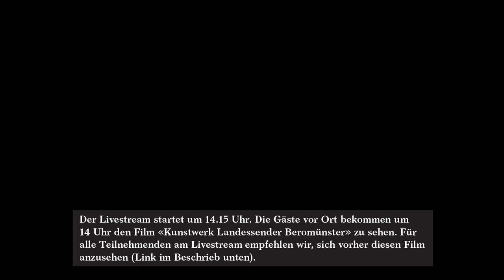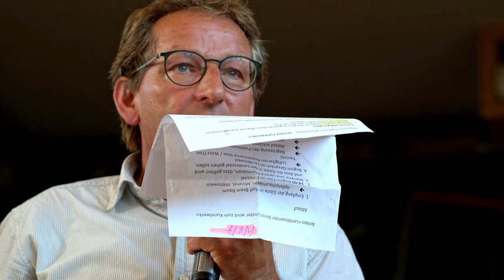Livestream Kunstwerksenthüllung «Sendeturm Beromünster» | Wetz & Silas Kreienbühl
Ergänzend empfehlen wir den Film «Kunstwerk Landessender Beromünster» Die Gäste vor Ort haben zu Beginn der Veranstaltung diesen Film als Premiere gezeigt bekommen.

0:00 Stream geht live
2:12 Begrüssung, Gäste und Ehrengäste
27:55 Gespräch
37:48 Verkauf Kunstwerk
47:22 Schluss

Die beiden Künstler Wetz und Silas Kreienbühl erklären mit ihrem neusten Gemeinschaftskunstwerk den Sendeturm Beromünster zum Kunstwerk. Das schweizerische Kulturdenkmal wird am 30. Juni 2021 mit einer Performance in das Gesamtkunstwerk KKLB integriert.

90 Jahre lang war er eine technische Installation - jetzt wird der Sendeturm Beromünster zum Kunstwerk. Mit einer Film-Performance erklären Silas Kreienbühl und Wetz am 30. Juni 2021 den Landessender Beromünster zu ihrem Kunstwerk. In einer für die Gegend typischen Form einer Prozession bewegen sich die beiden Künstler vom KKLB (Kunst und Kultur im Landessender Bernmünster) zum Sendeturm auf dem Blosenberg. Zwischenstation ist der Chorherrenstift Beromünster. Hochwürden Propst Harald Eichhorn segnet das Kunstwerk. Beim Sendeturm angekommen, wartet der bekannte Jazztrompeter Peter Schärli und begleitet den Höhepunkt der Prozession mit einer für diesen Anlass komponierten «KKLB Fanfare». Moderiert wird die Aktion vom früheren Sportmoderator Beni Turnherr. Künstlerische Hintergründe erklärt Prof. Charles Moser, ehemaliger Dozent und Studiengangsleiter an der Hochschule Luzern Design & Kunst. Das Kunstwerk ist bereits für den Preis von Fr. 100’000.— veräussert.

Für Wetz und Silas Kreienbühl ist es ein «Muss», dass der 1937 erbaute, 217 Meter hohe und unter Denkmalschutz stehende Sendeturm zum Kunstwerk erklärt wird. Es ist eine Arbeit, die in die individuellen künstlerischen Auseinandersetzungen der beiden Künstler passt. Mit seiner Forschungsarbeit «Spazieren» setzt sich Silas Kreienbühl in Berlin seit Jahren mit der bewussten Wahrnehmung der direkten Umgebung und der Bedeutung von dem «was einfach so da ist» auseinander. In seiner 35-jährigen Karriere arbeitet Künstler Wetz üblicherweise mit «Vorgefundenem». Werke wie die künstlich beatmete «Kuh Lotti», die 21 ausgestopften Schafe oder das fliegende Eichhörnchen auf der Bohrmaschine sind nicht gesucht, sondern gefunden.

Kunsthistorisch sehen die beiden Konzeptkünstler ihr jüngstes Gemeinschaftswerk in einer Tradition von Marcel Duchamp und Piero Manzoni. Es ist Teil der 100-Jahre-Jubiläumsausstellung vom KKLB - 90 Jahre Landessender Beromünster plus 10 Jahre KKLB.

Mit der Film-Performance wird der Sendeturm ins KKLB integriert. Die Arbeit ist Ausgangspunkt für weitere Werke rund um den Sendeturm. Derzeit entsteht ein audio-geführter Spaziergang von Silas Kreienbühl. Dieser enthält auch Beiträge von Pedro Lenz, Simon Enzler, Christoph Simon und Stefanie Grob.

Das KKLB hat die Herausforderungen rund um Corona proaktiv genutzt. So sind beispielsweise die corona-sicheren KKLB TRIPS INNEN und AUSSEN ins Leben gerufen worden. Mit der U-Bahnstation Beromünster ist ein Anschluss an Martin Kippenberges weltumspannendes U-Bahnnetz entstanden.